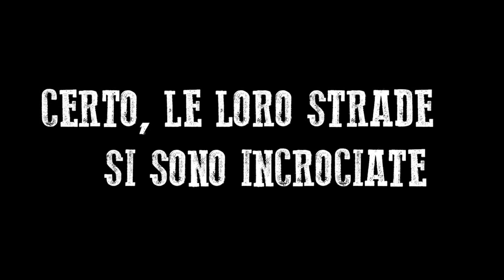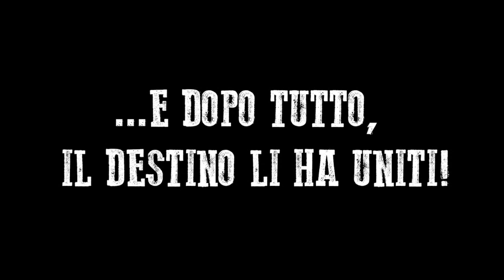Il Matrimonio di Giusi Bongini e Stefano Bassi!!! 05-10-2013 una data da ricordare!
:) grazie a tutti e anche a Bannilo che con il suo impegno ha potuto rendere speciale anche questo momento revival!